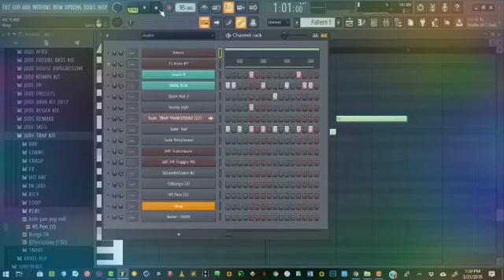How to Make Hip Hop Beat in 1 minute [Fl Studio]